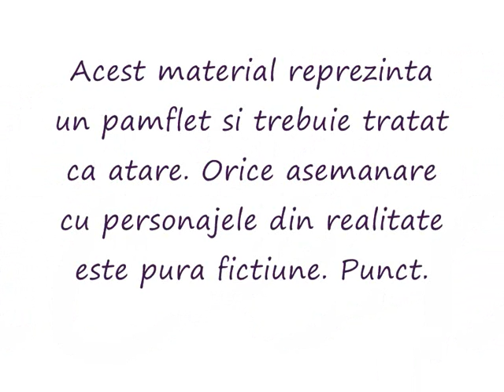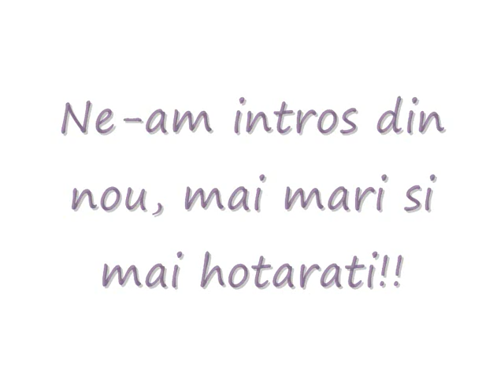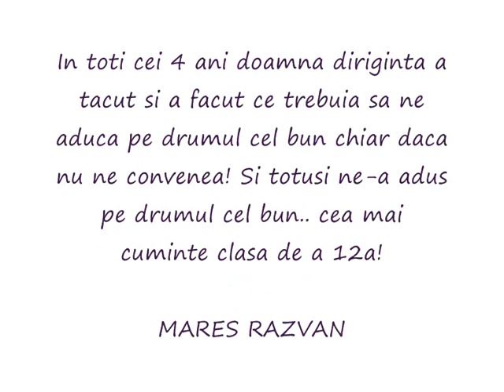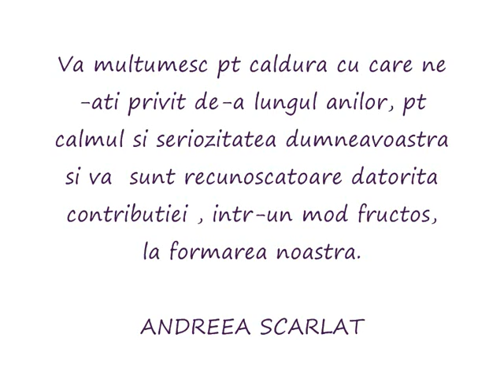Povestea noastra, by Stewie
viziunea artisca aspra celor 4 ani de negruzzi a lui Cosmin, cu cateva ajustari din partea  _mass.Features_